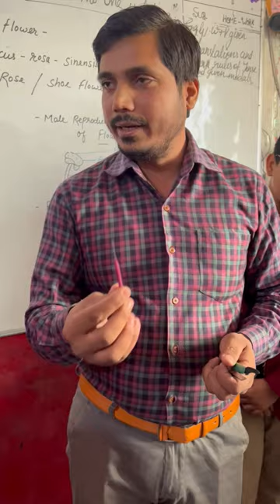MLP GROUP OF SCHOOLS || DISSECTION OF HIBISCUS FLOWER, PART - I || CLASS - 9th